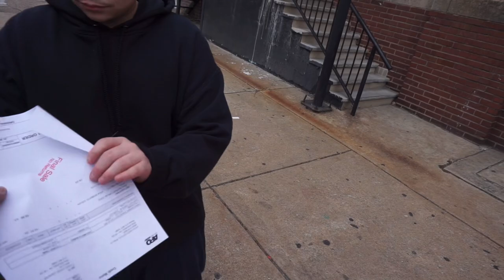PICKING UP THE RADIATOR SUPPOR T FOR MY EK HATCHBACK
welcome to the new channel. Well k gang Today i’m going to my son to pick up the radiator support for my EK Hatch and when we get there we pay for everything and we go out back to pick it up and put in a truck to then find out the radio support was bent so after a few minutes  go back inside and tell them that I want another one they told me this is the last one and that they wouldn’t be able to get another one for another week or two then she said she’ll knock off a couple dollars and I said oh well I guess we got to do that  got to the garage and you know me I’ll make it work well guys you can see the rest of the video and find out what happened hope you like the video .Thank you for watching please leave a like comment and I appreciate if you subscribe we’re going to have more content on the channel .thank you guys for watching see u in the next one..